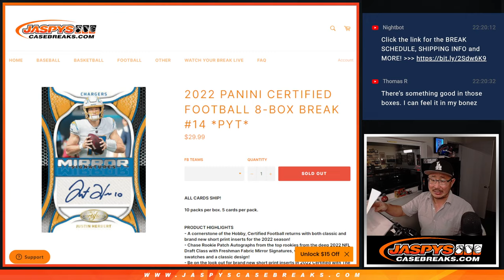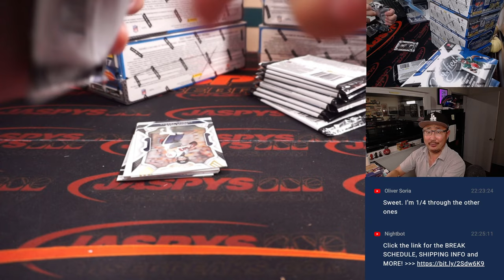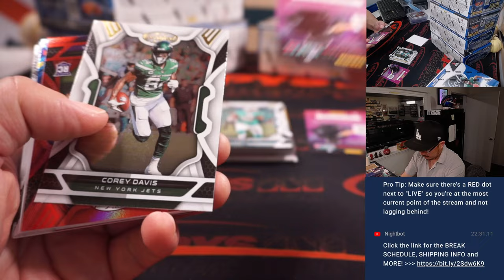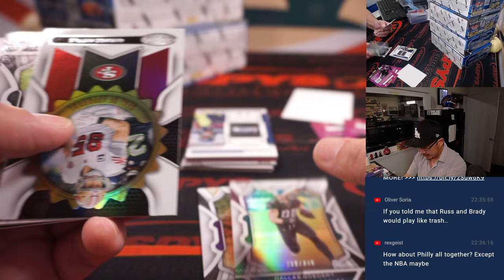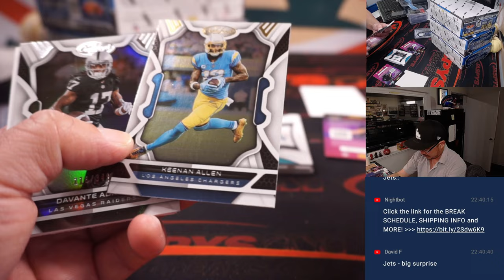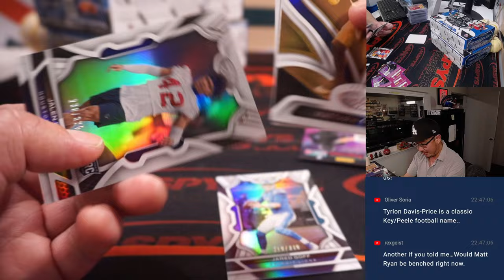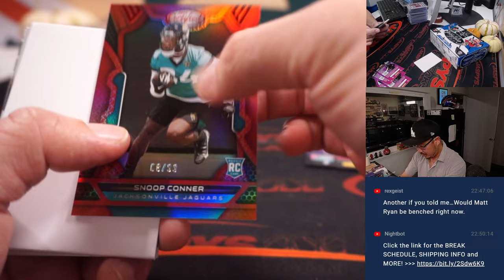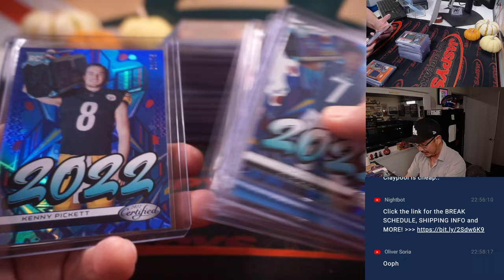Tu, 11.01.22 ~ 2022 PANINI CERTIFIED FOOTBALL 8-BOX BREAK #14 *PYT*